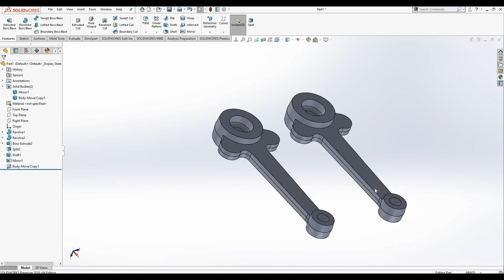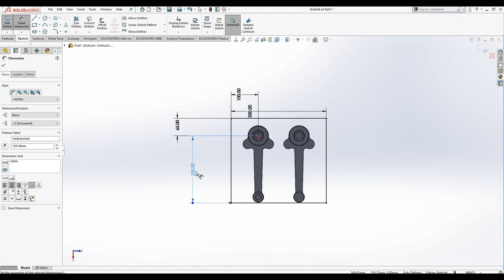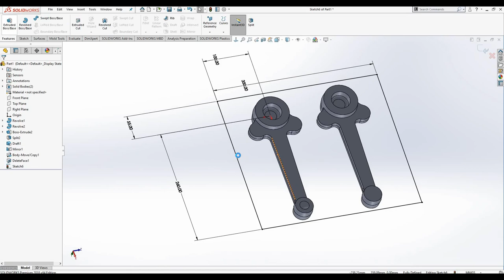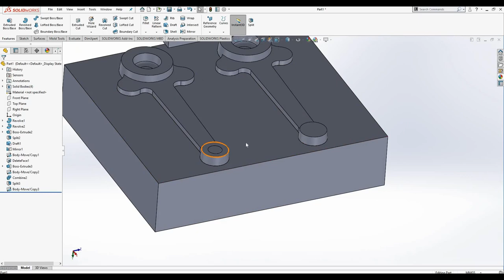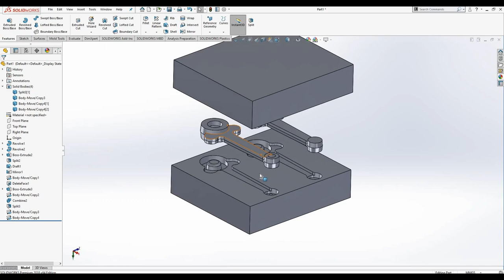Forging die connecting rod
# solidworks tutorial
# connecting rod in solidworks
hot forging die